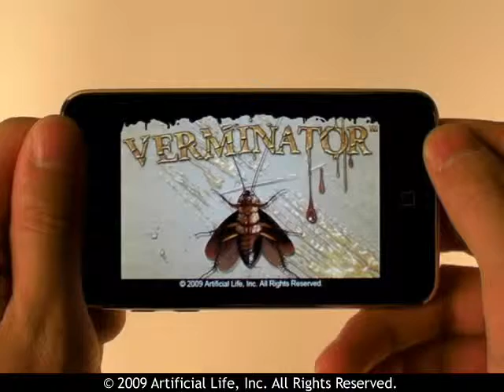Verminator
Turn the tables on menacing vermin! Theyve been bugging you for long enough, so its time to show them whos boss! Squish, drag or split them apart for a quick death  take your time and perform careful dissections! Hold them at your mercy, making sure they feel your wrath as you become the utimate VERMINATOR!

Game features:
- Persistent and intelligent vermin that can endure prolonged torture.
- Extremely lifelike big cockroaches, babies and eggs to hunt
- Track down the vermin using the touch screen and accelerometer, and drag off different body parts using the multi-touch feature.
- Make them tremble by shaking your device or blowing into the mic.
- Torment the bug by dragging it around or if you are feeling nice, give it a quick death by tapping.
- 10 challenging stages with specific tasks to complete
- Unleash your rage and kill freely in bonus stages
- Super realistic, insanely disgusting and highly entertaining crunching, squishing, and oozing sound effects to accompany the kill!
- Upload scores and share progress with friends on social networking sites.